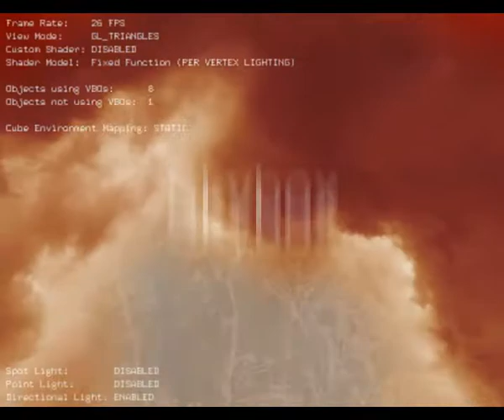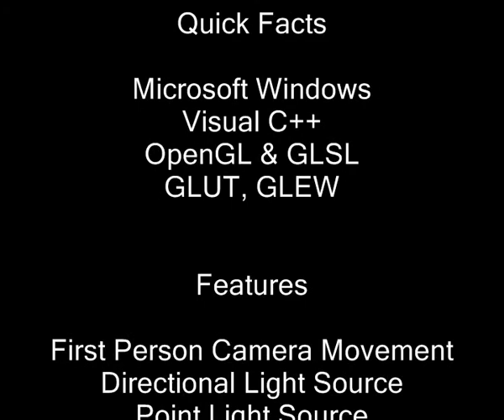Solaris - OpenGL & GLSL Tech Demo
Solaris is an advanced computer graphics demo application showing some advanced techniques like cube environment mapping (static, dynamic), shadow mapping (percentage closer filtering), multi texturing, specular mapping and as well a first person controllable camera.

The example includes different light sources (point, spot, directional) and used frame buffer and vertex buffer objects to produce the scene.

Additionally, no predefined OpenGL functions are used to perform translation and rotation. These stuff is calculated on my own to show how it works.